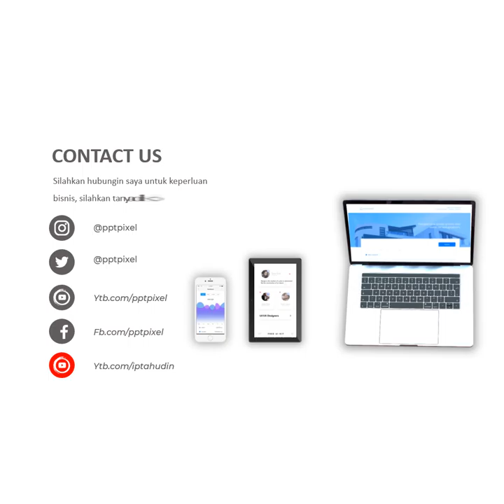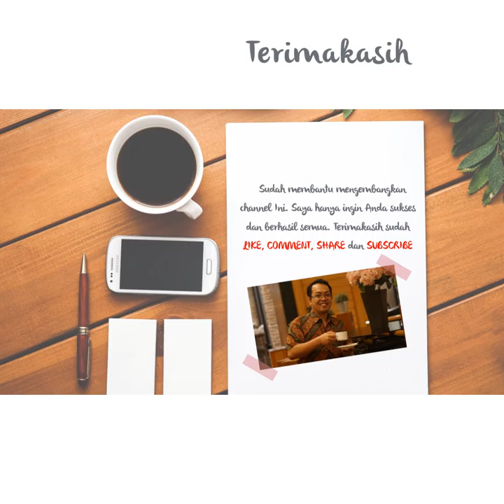sepatu casual pria, sepatu dior, sepatu diadora, sepatu delta, sepatu eiger, sepatu emas, eagle